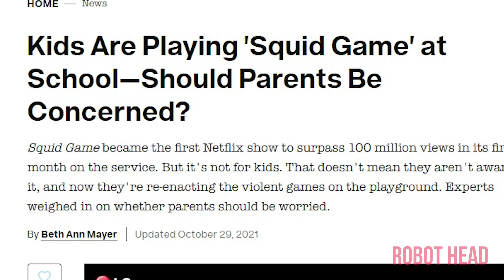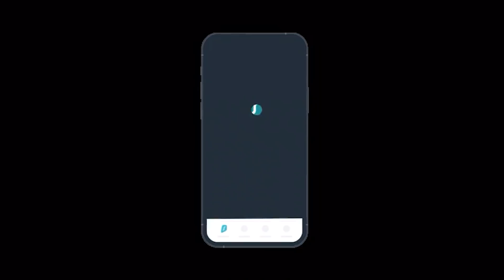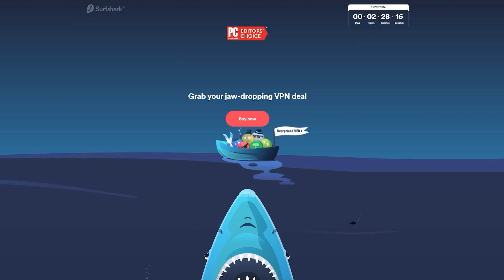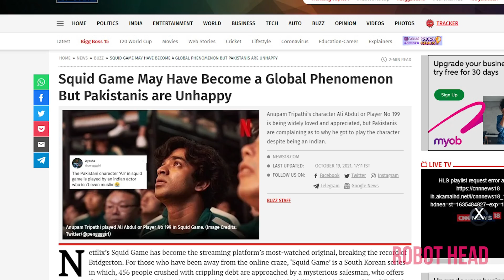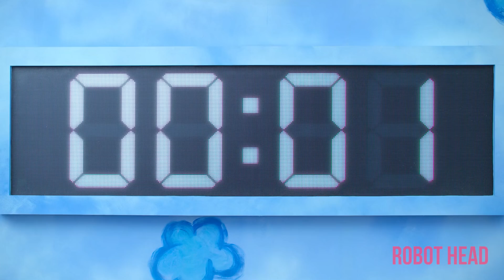Squid Game is A Lesson For Hollywood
Squid Game is a good lesson for Hollywood. But will they listen?
Squid Game has taken the world by storm by doing what Hollywood stopped doing years ago. Making good, well written , original content. But not everyone sees it that way. Let’s look at what is right and what is wrong with Squid Game!